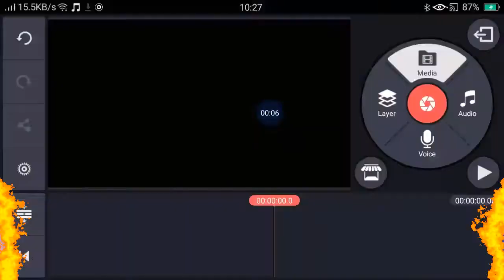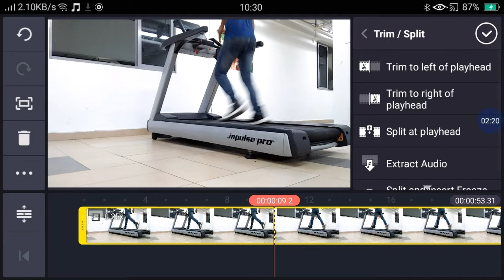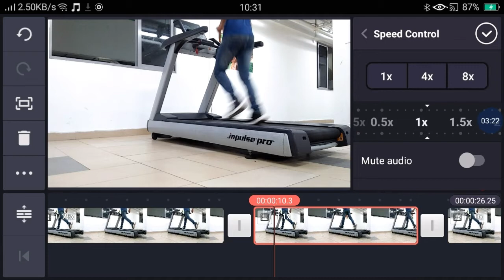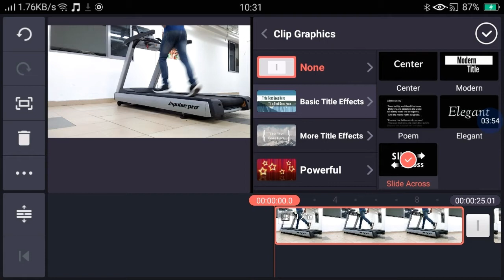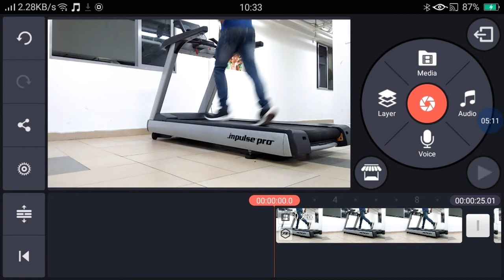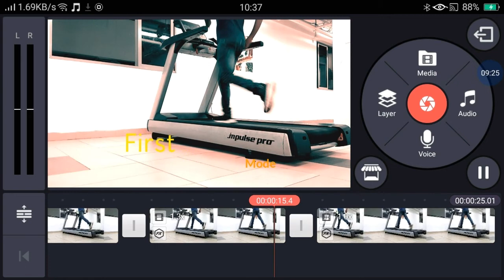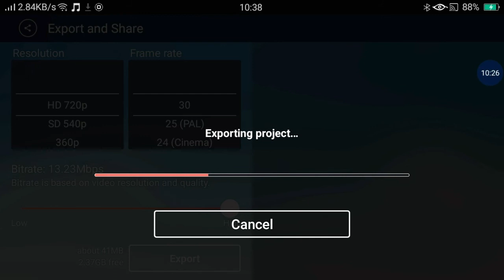KineMaster tutorial:How to edit Video In KineMaster, How to make Slow Mood and First Mood.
Hi friend,  I am showing in this Video,  How you can edit video slow mode, First Mode,  Colour Graphi,  Colour Filter    in KineMaster from Your Android phone.
Plz Watch this video at the end.

★My another Tutorial :-
 1.What is NightBot?How to enable Nightbot on Youtube Live Streams

 Kw:-
‌‌★HOW TO EDIT VIDEO FROM KINEMASTER.
★HOW TO MAKE SLOW MODE FROM KINEMASTER.
★HOW TO MAKE FIRST MODE FROM KINEMASTER.
★HOW TO DO COLOUR GRAPHIC FROM KINEMASTER.
★HOW TO EXPORT VIDEO FROM KINEMASTER.
★HOW TO REMOVE WATER MARK FROM KINEMASTER.
★HOW ADD FILTER FROM KINEMASTEE.